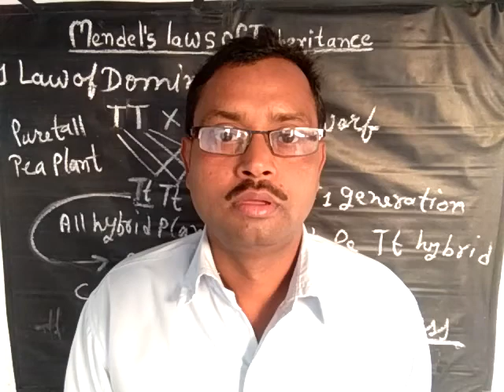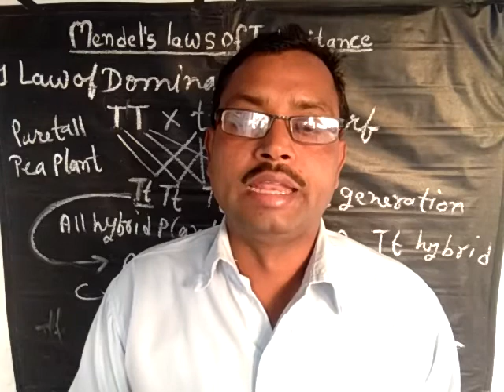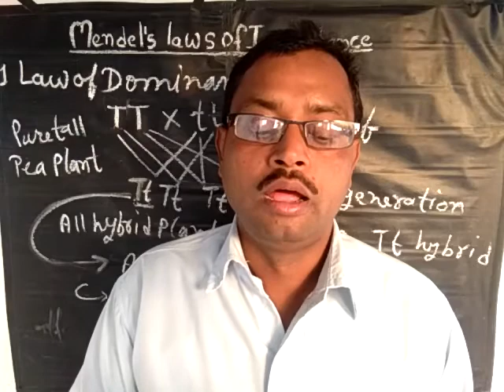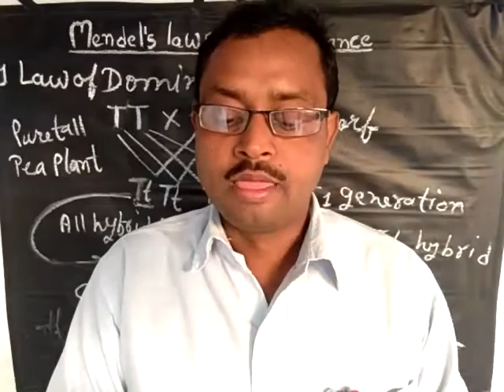Imp.G.S.Questions with Answers for SSC Bank Railway TET PO.KASHYAP CLASSES NIIT CRACKER.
NIIT STANDS for IDEAL NATURE AND IDEAL TALENT.